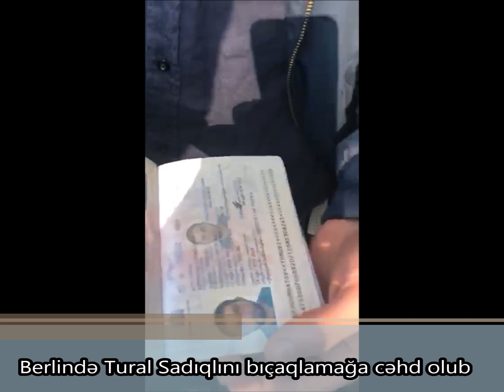Berlin mitinqində Tural Sadıqlını biçaqlamağa cəhd olub